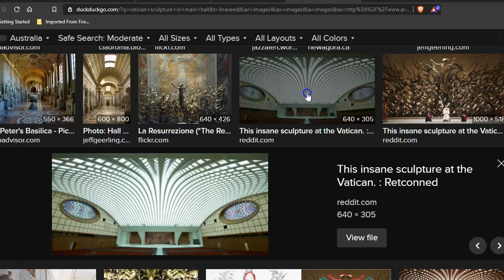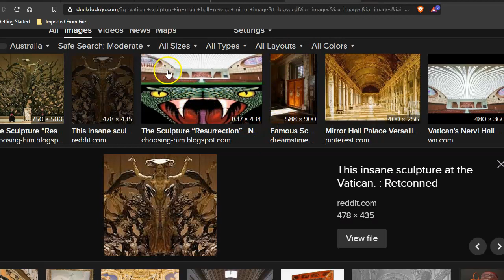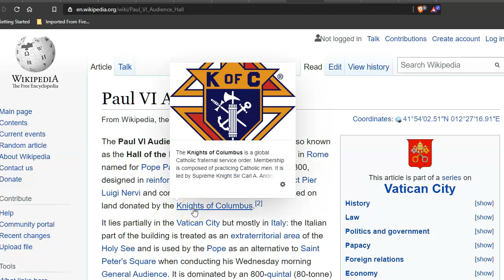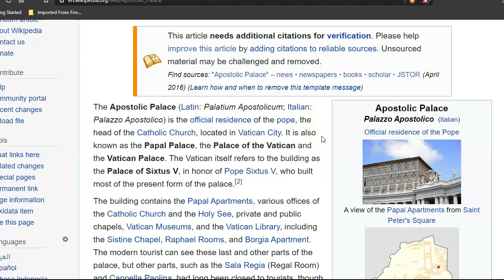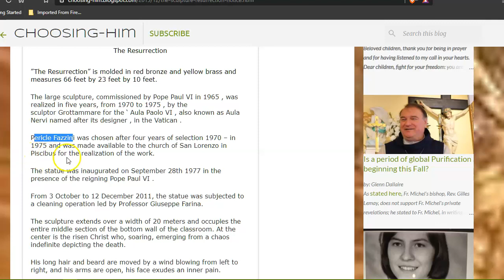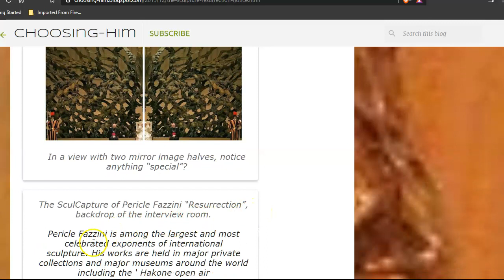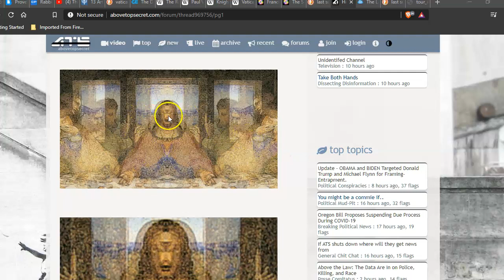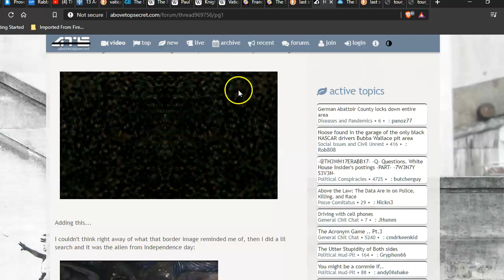Vatican Snake Hall & Sculpture mirror image, + Last Supper Mirror Image.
Hello I am noticing a few people don't know about the Hall in the Vatican nor the Sculpture the pope sits behind as well as Jesus last Supper Image, Join me and I will show you what i learned years ago , perhaps you know , perhaps you don't. This is not intended to upset anyone , I am just sharing what I see.
Thanks Ella~Rose...